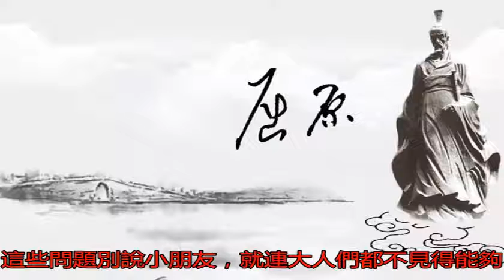和屈原有關的那些神話故事。|歷史·故事_搜狐歷史_搜狐網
原標題：和屈原有關的...